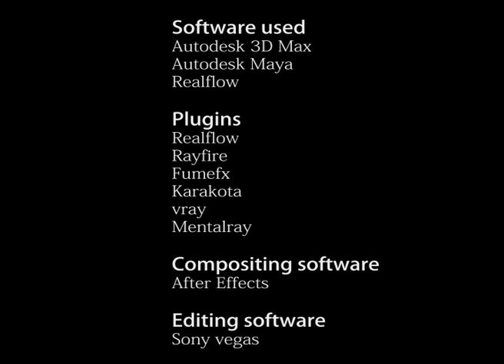_showreel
This my new updated showreel 2013, I added some cool new effects watch and give your valuable comments.